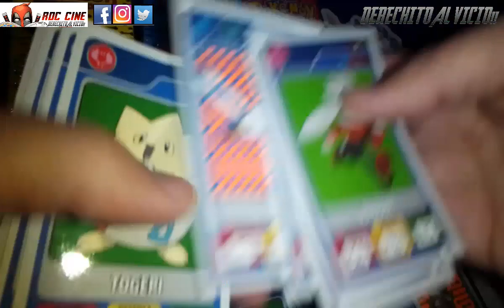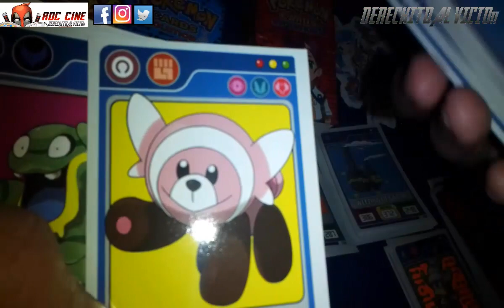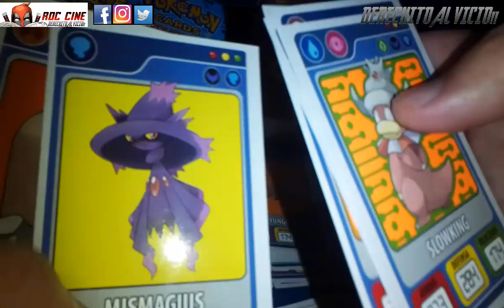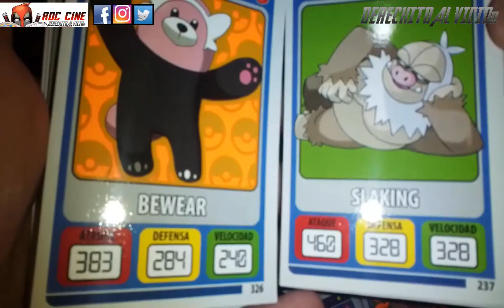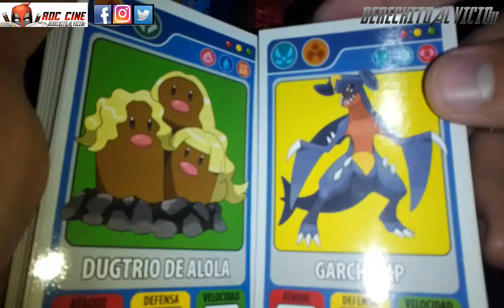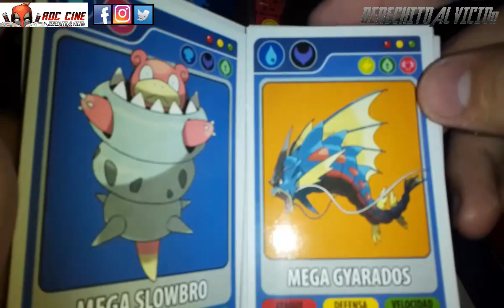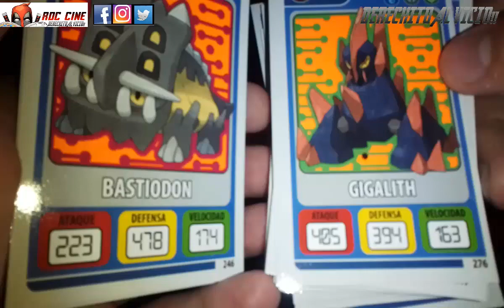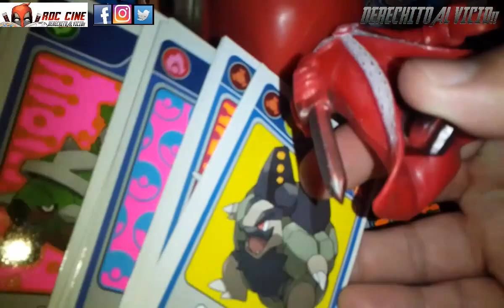[RDC] Unboxing Pokemon Cards Evolution - El Mazo de RDC CINE con las Mejores Cartas de Argentina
Derechito al Vicio! Somos RDC Cine y seguramente no te esperabas que compartieramos todas nuestras mejores cartas de Pokemon Cards Evolution junto al Mazo que usamos con los Pokemon mas poderosos.

¿Pero todavianos faltan mas Pokemon por atrapar? ¿Podemos hacer un mazo de un solo tipo? ¿Cual es el mas poderoso? ¿Habran mas Caas d Pokemon por abrir? Todo eso y mucho más en nuestro unboxing de la semana. No te lo pierdas!! XD